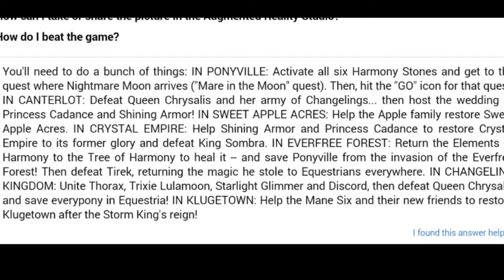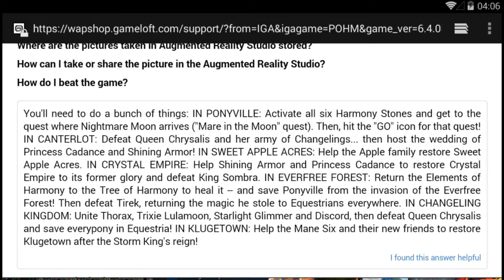MLP Gameloft Mobile Game 50 - MORE CLAIMED TERRITORY!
Today we complete the next area in Equestria, being Klugetown!
Game: MLP Gameloft Moile Game